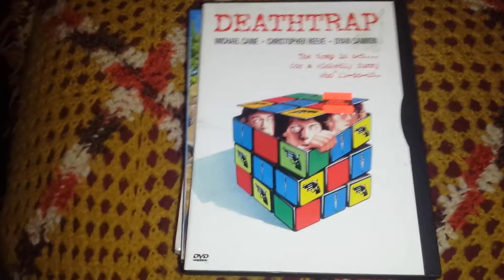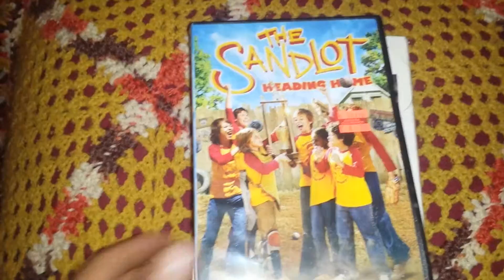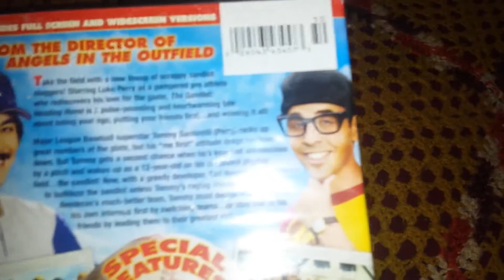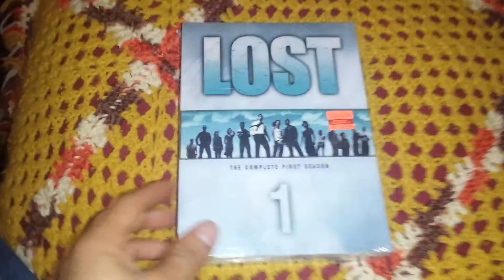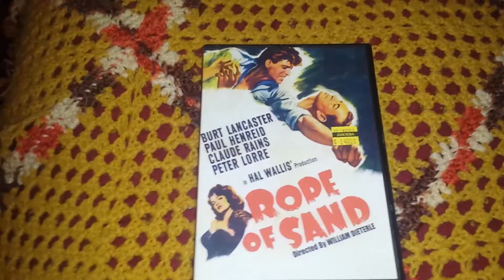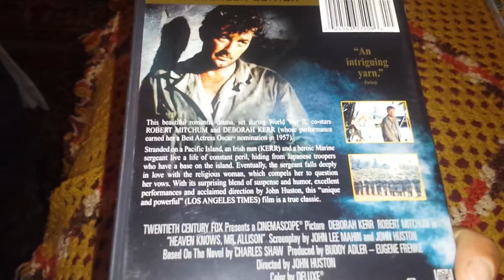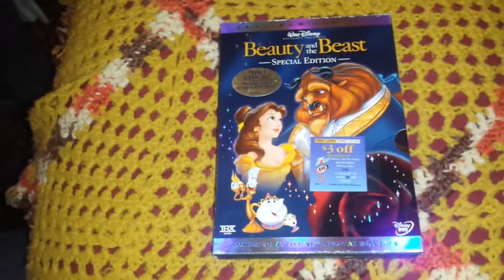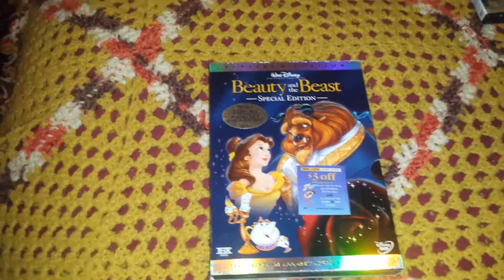Random Pickups Episode 7